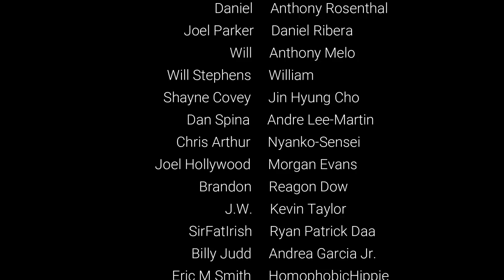The Mims Beginning Switch Review - A BLACK & WHITE Strategy?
The Mims Beginning is a God-like strategy game which has been out on Steam for a while. Now available on the Nintendo Switch, is it worth getting? Well, let’s find out!

Consider joining our Patron Saints!